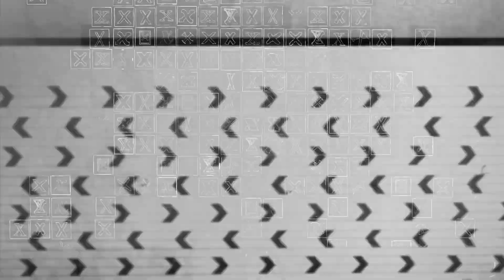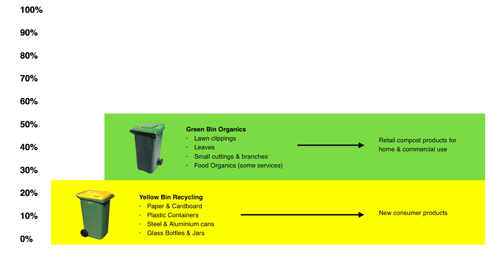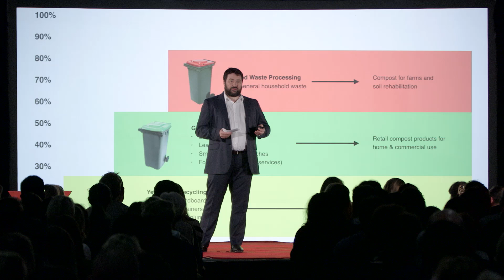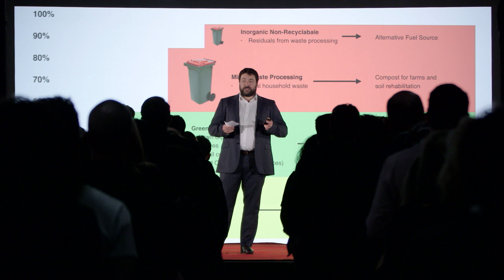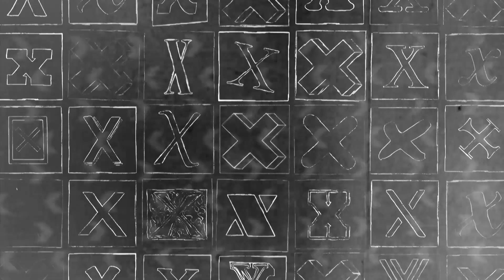The Dirty Secret in your Rubbish | Garth Lamb | TEDxSydneySalon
Worldwide we are currently dumping hundreds of millions of tons of waste into landfills each year. In this talk, Garth Lamb argues that there are “better uses for our rubbish than a cheap mass burial” and seeks to inspire smarter approaches to recover and reuse materials. He is particularly passionate about facilities that process “red bin” mixed waste in order to manufacture a range of useful products and massively reduce the need to bury valuable resources in landfill.

Garth Lamb was hauled into the waste game as the editor of Inside Waste magazine, before moving to Hyder Consulting where he headed up Australia's leading team of strategic waste advisors. Having worked with all levels of government, and private sector operators, he understands the complexities and challenges around sustainable waste management. He knows we can and must do more to stop trashing our precious natural resources.

In 2014 he decided it was time to get his hands dirty and took up a post with Re.Group, an Australian company that specialises in building and operating infrastructure to recover resources from waste – part of the critical infrastructure required in any modern society.